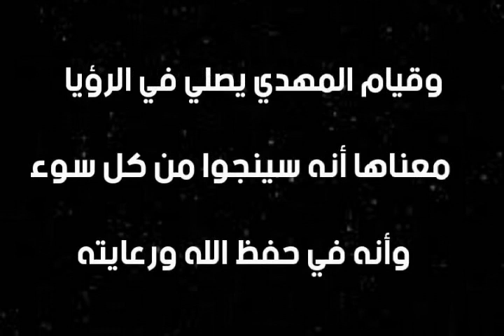رؤيا جديدة عن المهدي ؛ امريكا أمريكا تبحث عن المهدي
تفسير رؤيا المهدي - الشيخ تامر إبراهيم - قناة معلومات أسرار